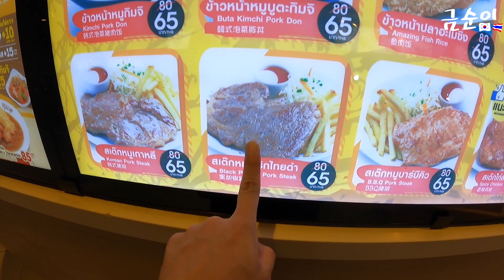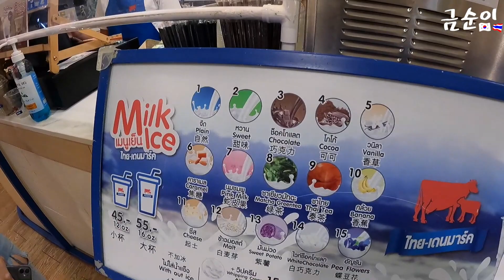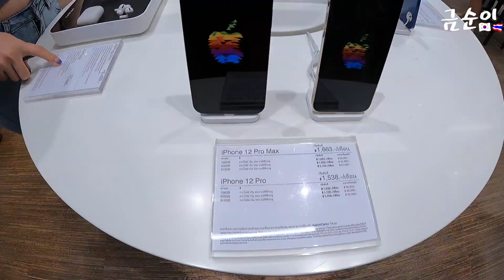태국 치앙마이 어머니에게 에어팟을 선물해드렸어요 묵묵한 분이시라 반응이...ㅣ국제커플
요시다는 소통을 좋아라 합니다 많은 댓글과 관심 감사합니다^^